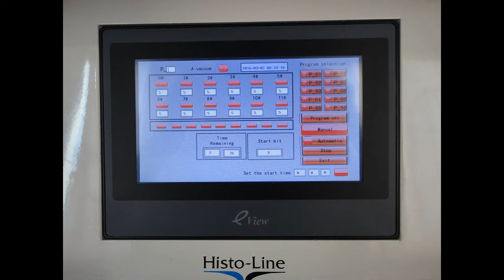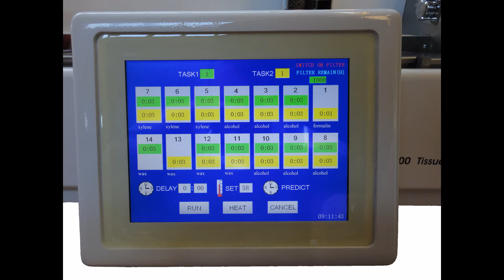Jual Tissue Processor Histo Line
PT. MEGA MEDIKA JAYA

Ofiice :
Jl. Agung Raya I Block Pepaya 44 A
Kel. Lenteng Agung, Kec. Jagakarsa